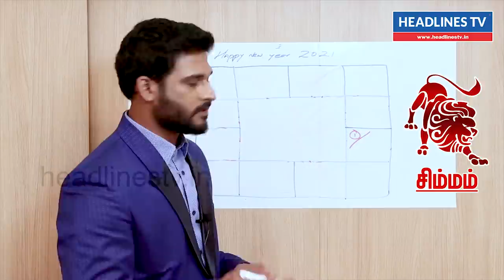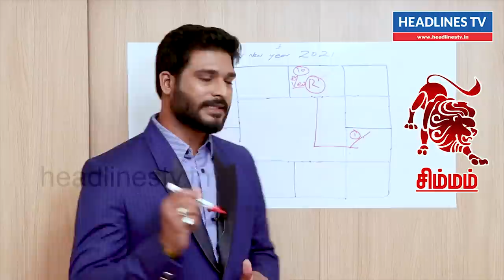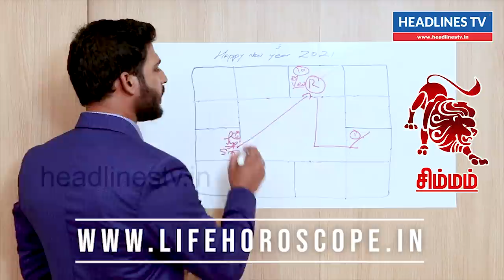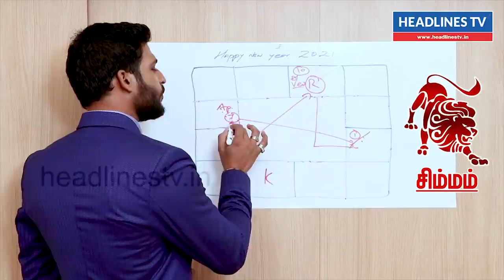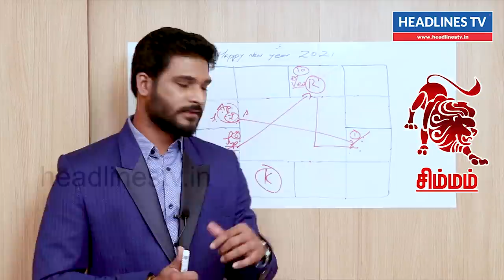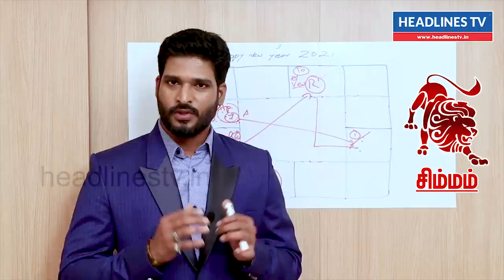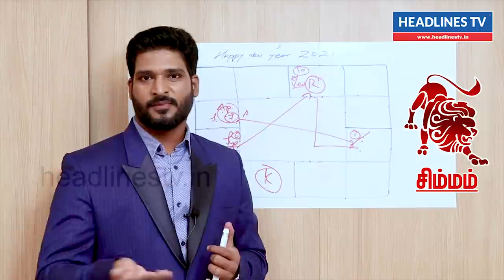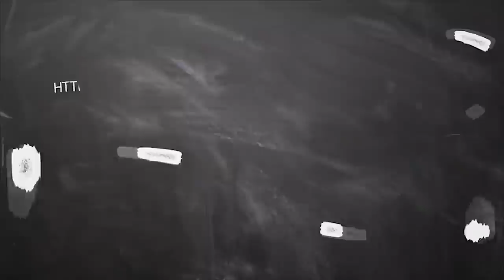New year rasi palan Simmam 2021 in tamil | new year prediction 2021 | சிம்மம் புத்தாண்டு ராசி பலன்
2021 New Year Rasi Palan Simmam Rasi
2021 New Year Rasi Palan Mesham Rasi
2021 New Year Rasi Palan-Reshabam Rasi
2021 New Year Rasi Palan-Mithunam Rasi
2021 New Year Rasi Palan-Kadagam Rasi
2021 New Year Rasi Palan-Simmam Rasi
2021 New Year Rasi Palan-Kanni Rasi
2021 New Year Rasi Palan-Thulam Rasi
2021 New Year Rasi Palan-Viruchigam Rasi
2021 New Year Rasi Palan-Dhanusu Rasi
2021 New Year Rasi Palan-Magaram Rasi
2021 New Year Rasi Palan-Kumbham Rasi
2021 New Year Rasi Palan-Meenam Rasi
2021
Prediction